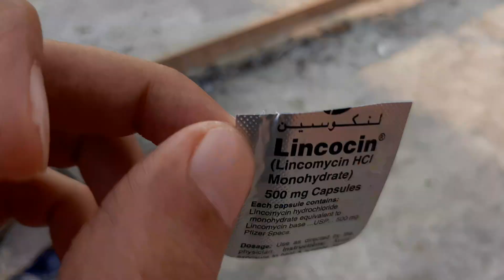Kabootaro Ki Kharab Ankho Ka Elaj 100% || Sath Me Ghr Ke Bacho Ka Shok Karen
''Hello Friends Welcome To My Channel High Flyer Pigeon Gallery Hope So Guys You Will Learn Something New From My Channel Make Sure You Subscribe My Channel And Share Our Videos To Your Friends Thanku Soo Much''